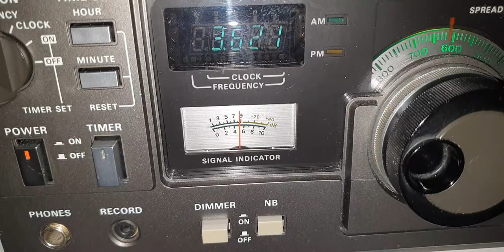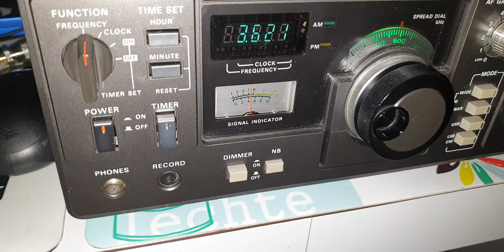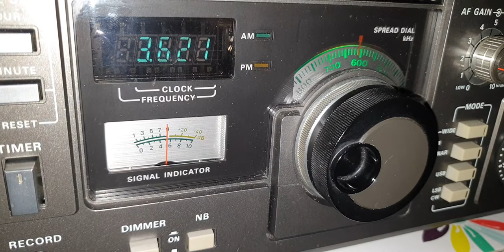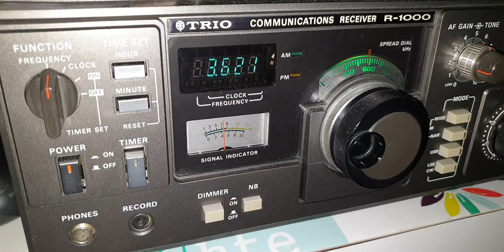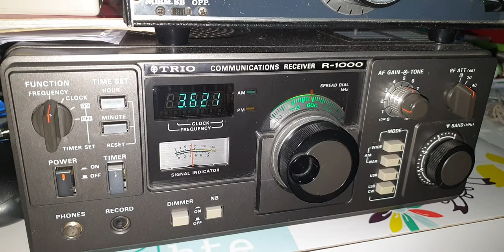Trio R-1000 with Active Loop Antenna MLA-30+ (Low Cost Chinese Antenna) powered by USB Port Of my PC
At 21:55 TU, French QSO of Big Gun, F6CTT, F4GET and Friends